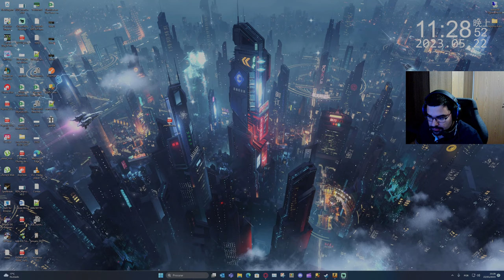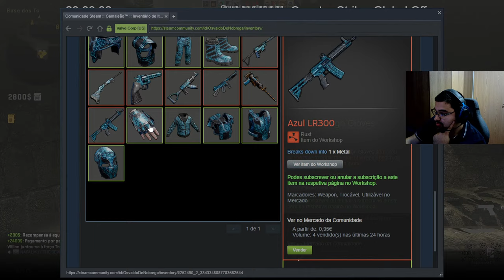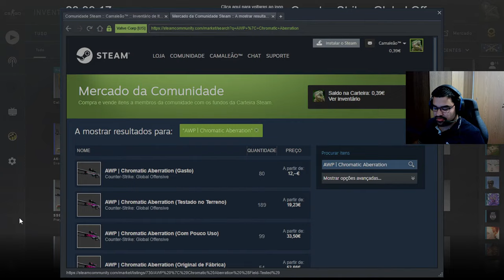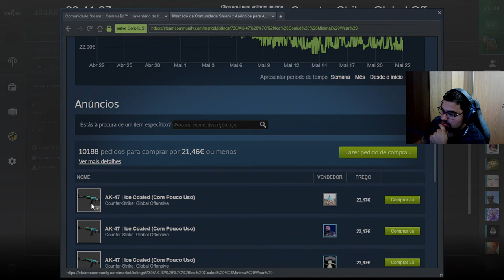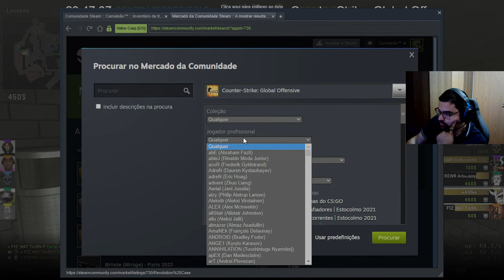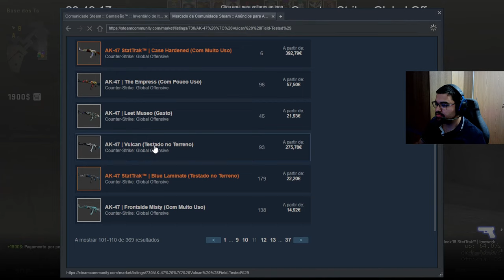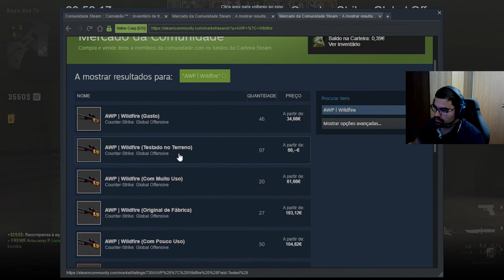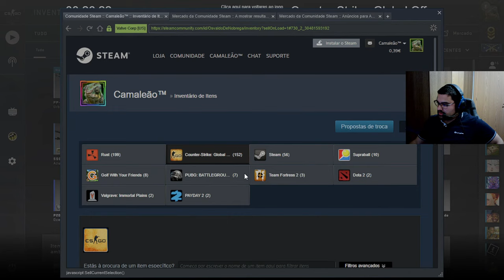Rust Test Stream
Stream de Rust